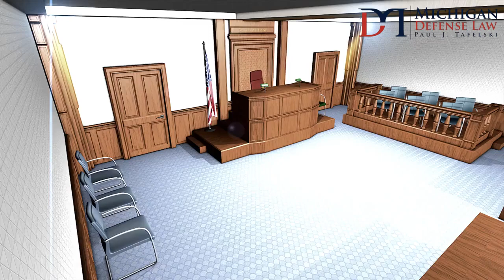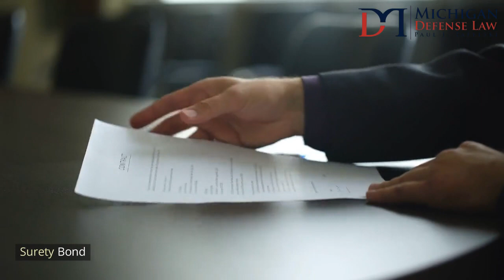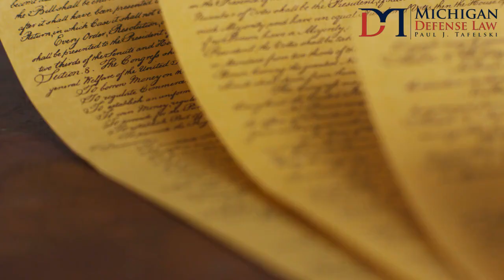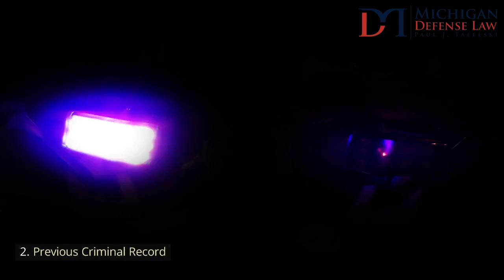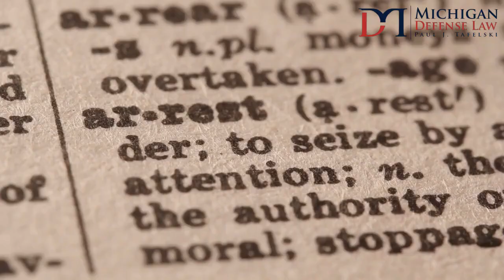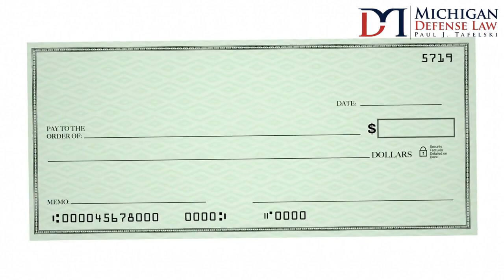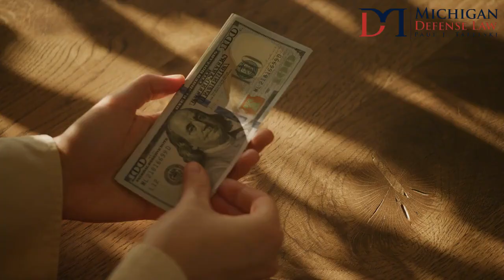Bond vs Bail by Paul J. Tafelski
Navigating the criminal justice system in Michigan can be a daunting experience, especially when faced with the complexities of bail and bond. Understanding the differences between these two legal terms is crucial for anyone involved in a criminal case. In this video, we break down the key concepts of bail and bond, focusing on their roles within Michigan's legal framework and how they impact your ability to secure release from custody before trial.

Paul J. Tafelski, Michigan Defense Law
2525 S Telegraph Rd suite 100, Bloomfield Hills, MI 48302, United States

Bail and bond often come into play when an individual is arrested and seeks temporary release while awaiting their court date. In Michigan, bail involves paying a specified amount of money directly to the court. This payment acts as a guarantee that the defendant will return for their scheduled court hearings and comply with any conditions set by the court. If the defendant adheres to all legal requirements, the bail amount is typically refunded at the conclusion of the case.

On the other hand, bond involves a third party, usually a bail bond company or bail bondsman, who posts the full bail amount on behalf of the defendant. In return, the defendant pays the bail bondsman a non-refundable fee, generally around 10% of the total bail amount. If the defendant fails to appear in court, the bond is forfeited, and the bondsman may seek to recover their loss by ensuring the defendant’s return to custody.

There are several types of bonds available in Michigan, including cash bonds, surety bonds, and personal recognizance bonds. Cash bonds require the full bail amount to be paid in cash. Surety bonds involve the assistance of a bail bondsman, while personal recognizance bonds rely on the defendant's promise to appear in court without requiring any financial payment. Understanding which option best suits your situation can significantly affect your experience with the criminal justice system.

Michigan’s legal system also includes specific protections under the Michigan Constitution. Article 1, Section 15 ensures that individuals charged with a crime have the right to bail, except in cases involving serious charges like murder. This constitutional right underscores the importance of fair treatment within the legal process, giving defendants an opportunity to prepare for their defense while out of custody.

At Michigan Defense Law, we understand the challenges you may face when dealing with bail or bond. Our team is dedicated to guiding you through the process, helping you explore your options, and ensuring that you or your loved one can secure release as quickly as possible. We are here to assist with everything from understanding the nuances of Michigan’s bail system to working with a bail bondsman to secure a surety bond. Whether you are considering a cash bond, need help navigating the conditions of a personal recognizance bond, or have questions about your rights under the Michigan Constitution, our experienced legal professionals are ready to help.

Don’t navigate this complex process alone. We are committed to providing the support and guidance you need to protect your rights and achieve the best possible outcome in your case.

How does bond work in Michigan?
What is bail in Michigan?
Does Michigan have bail bonds?
Do you get your bond money back in Michigan?